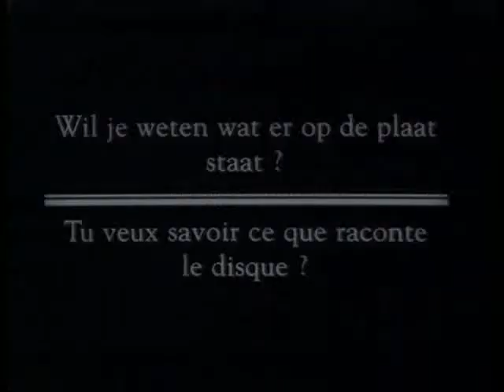TAXI DANCER 6'13 in memory of Jeroen Willems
Clip 2 B/W silent movie 40'  1996
Directed by Caroline Strubbe ( based on a Dalemans Bros concept)
Cast: Jeroen Willems in the role of liftboy. Delphine Roy in the role of chambermaid.
Cinematographie: Paul Vercheval.
Editing by Frédéric Fichefet / Sergio Bigones /Benoit Biral
Sound: Olivier Hespelle
Music : de Rode Zee - Eddy Fontaine, Jeff Gielen, Robert Piccart, Luc Vanlessen Tango - Juan Masondo, Alfredo Marcucci, Sylvie Verhaegen
Setdesign : Eugénie Collet
Costume Design : Isabelle Lhoas
Make up Artist : Catherine Clarinval
Script Ilse Hendrickx
Production : Dalemans Bros & Menuet film.
Fonds film in Vlaanderen
Nationale Loterij
Provincie Limburg